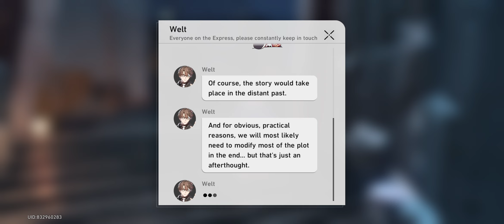EPISODE 16: TRYING TO GAIN ACCESS TO SVAROG'S TERRITORY *** | Honkai: Star Rail Gameplay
Hi guys, so in this video i will be playing Honkai: Star Rail.